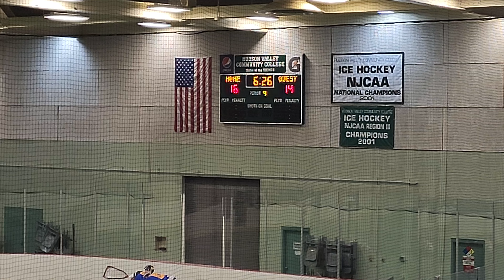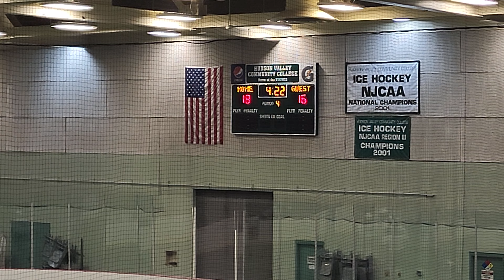forth quarter Collar City Kings vs Utica Yeti's 06-25-22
North America Box Lacrosse League